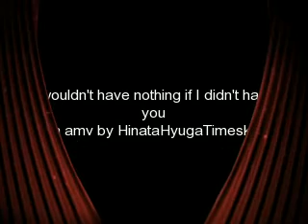If I didn't have you- HaruhixTamaki Senpai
Tamaki and Haruhi need eachother